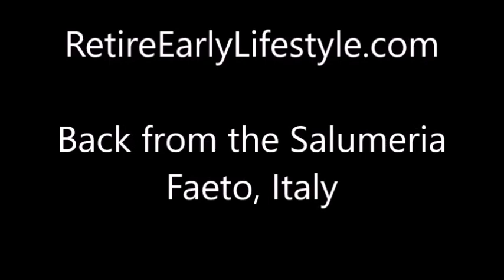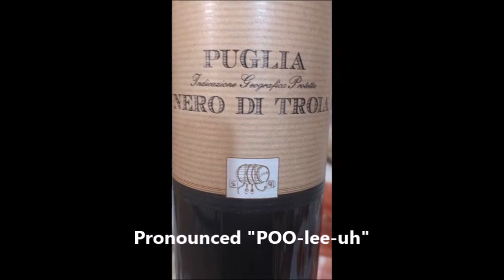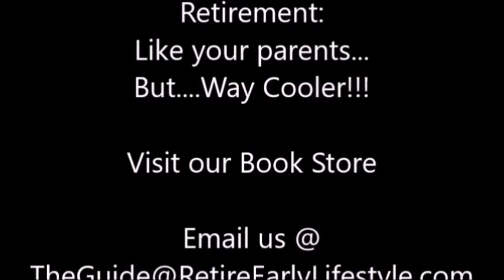Back from the Salumeria, Making Sandwiches for Travel Day to Lecce, Italy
We are back from Prospero's Salumeria and we are making sandwiches for tomorrow's trip to Lecce, Italy. We have GREAT olives from Naples, Italy, Prosciutto ham from Faeto, blue cheese from another Salumeria somewhere... fresh bread, pesto and mustard. YUMMY!